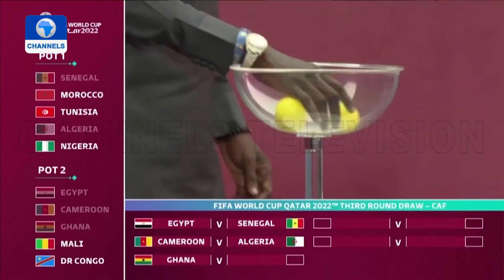Ghana Vs Nigeria: FIFA 2022 World Cup Third Round Fixtures | Channels Sports